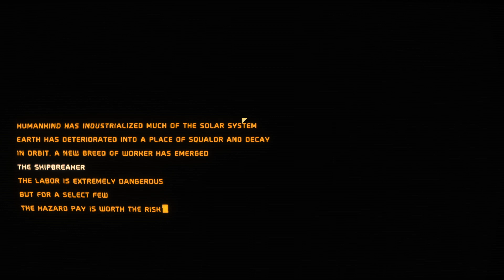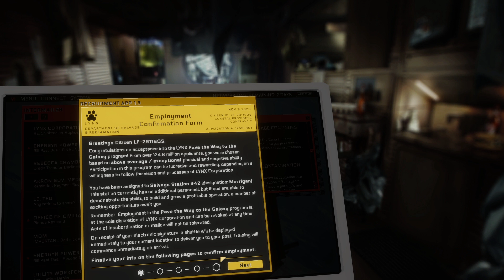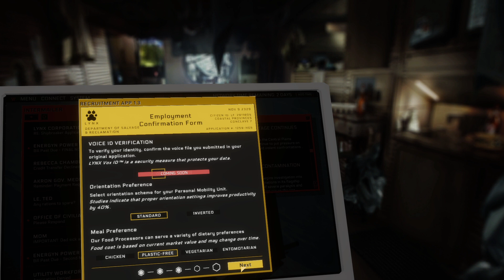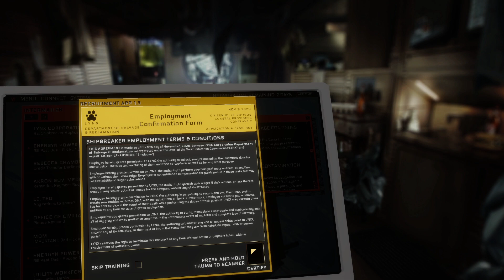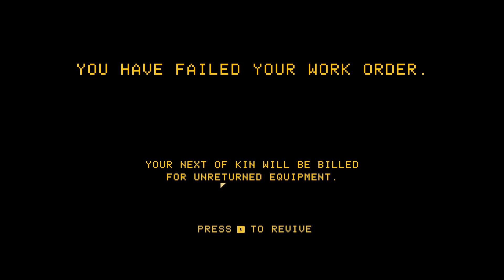Hardspace: Shipbreaker - EP1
Join me as I finally get to play Hardspace: Shipbreaker, another early access game but this time in space.  This is a first person spaceship salvage simulator.  This should hopefully be interesting.